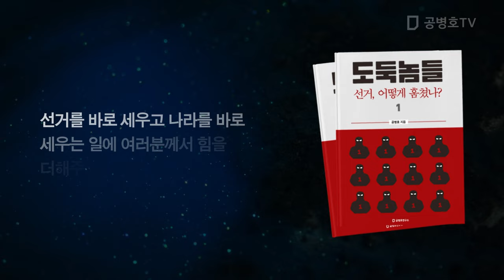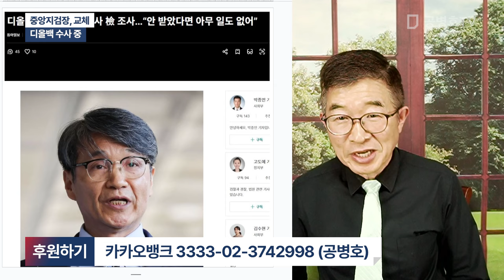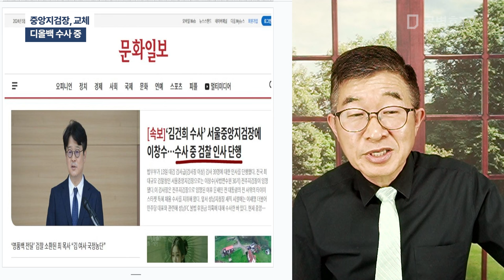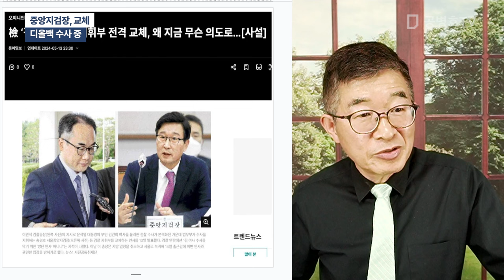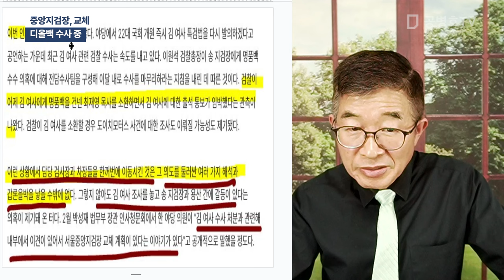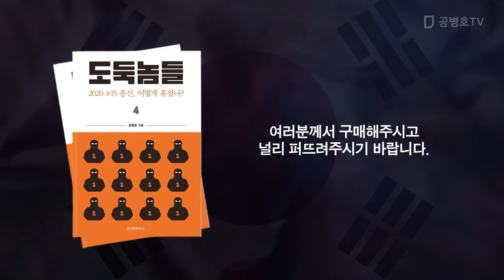중앙지검장, 교체 / 디올백 수사 중 [공병호TV]